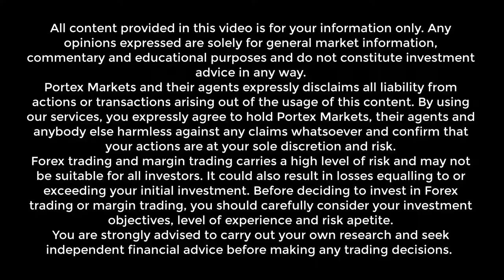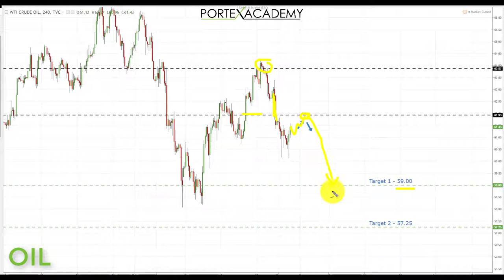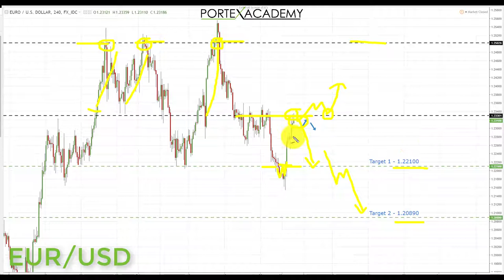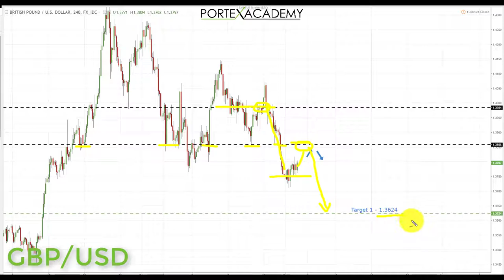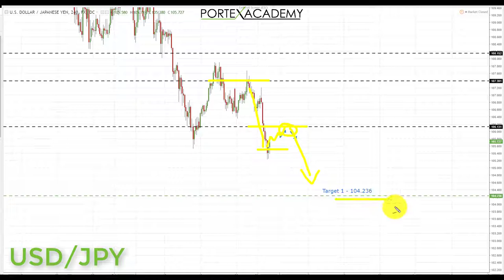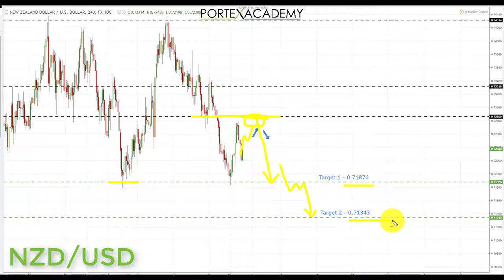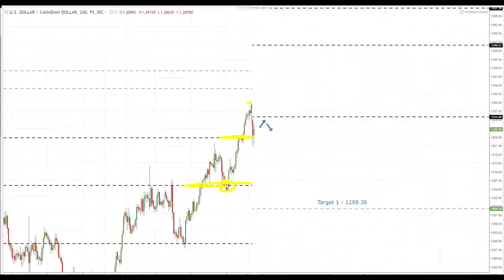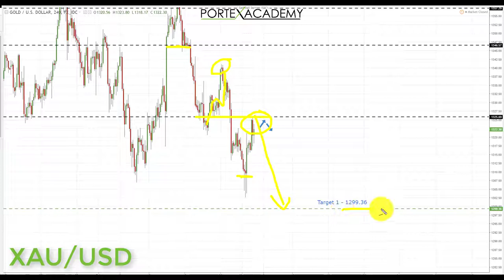Weekly Forex Forecast 5th - 9th March 2018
Very honoured to have been shortlisted for the FxStreet Best Awards 🏆🏆 A huge Thank You to everyone who voted for us and supported us. Thanks!

Find trade set ups with the Weekly Forex Forecast technical analysis and market review!

This weeks Weekly Forex Forecast and technical analysis covering 10 markets includes the following -

Pairs and markets analysed this week:

USD Index, Crude Oil, EURUSD, GBPUSD, USDJPY, AUDUSD, NZDUSD, USDCHF, USDCAD and GOLD.

Highlighted in the video are key areas of support and resistance which look to provide potential opportunities as well target areas for the coming week and also weeks ahead.

Have a great week and don't forget to trade safely!